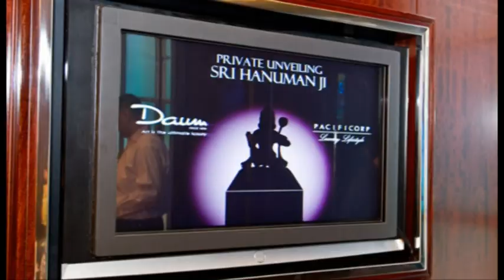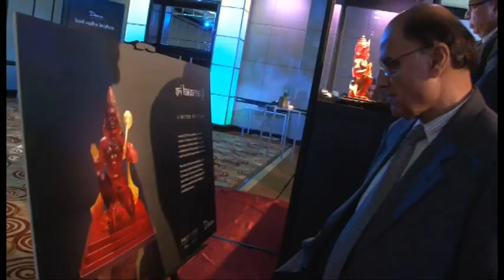Lord Hanuman Ji Launch - Daum & Pacificorp